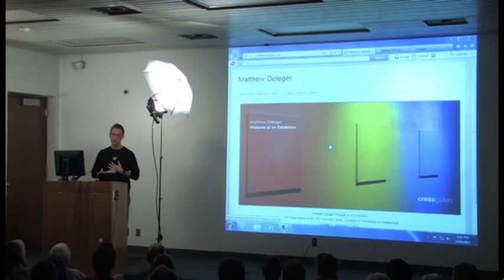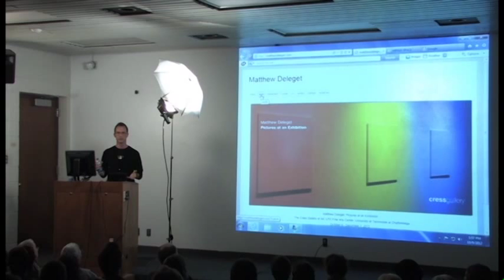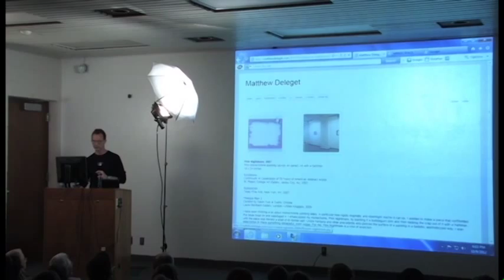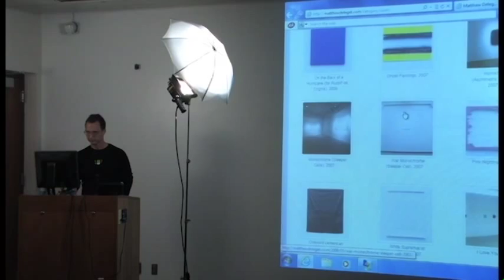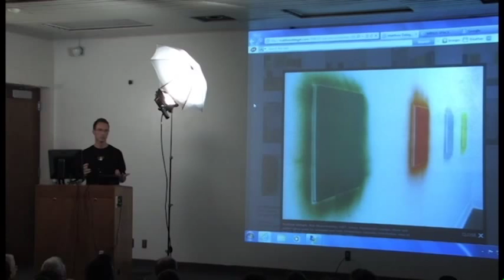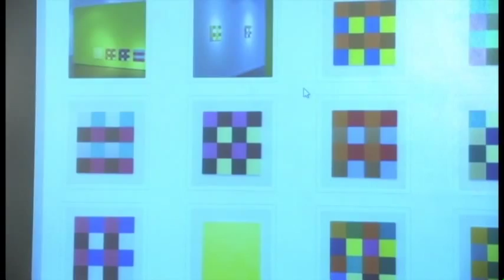Matthew Deleget: Pictures at an Exhibition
Matthew Deleget presents his public lecture as part of his activities as Diane Marek Visiting Artist at the University of Tennessee Chattanooga, October 9 – 12, 2012. Matthew’s visit to campus and community was concurrent with his installation “Pictures at an Exhibition” in the University’s Cress Gallery of Art, October 9 – December 7, 2012.